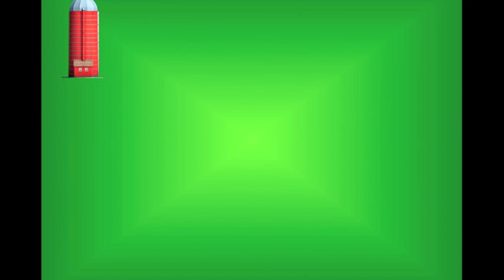La Ferme : Un Projet Ambitieux MINECRAFT (je commence par quoi?)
Et on se retrouve pour une petite mise au point sur l'exploitation agricole . N'hésite pas a me donner ton avis en commentaire et à me dire si j'ai oublié qqc et par quoi je devrais commencer.

N'oubliez pas le Twitter: @icefire396

ressource pack: faithfull 32x32

sahder's: sildurs

music d'intro: take a walk a'cappella

music d'outro : flashback